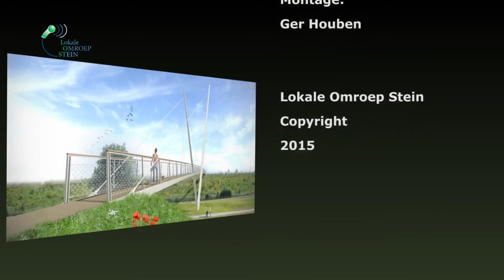Transport en plaatsing voetgangersbrug Heidekamppark (Urmond)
In de nacht van vrijdag 8 op zaterdag 9 mei  vond het transport plaats ten behoeve van de nieuwe voetgangersbrug aan het Heidekamppark. Het betrof zowel de twee brugdelen (36 en 40 meter lang) als de pyloon van ongeveer 24 meter lang en bijna 10 meter breed. Het transport vond plaats vanaf het Business Park Stein tot aan de bestemming naast Hotel Van der Valk in Urmond. De brug weegt zo’n 20 ton en het transport ervan duurde ongeveer 2 á 3 uur.
De brug werd zaterdag 9 mei  geplaatst. De dagen erna vindt verdere afwerking plaats. Gemeente Stein heeft de afgelopen jaren geïnvesteerd in een aantal natuur- en landschapsprojecten. Daarbij is ingezet op ecologisch herstel, versterking van de landschappelijke kwaliteiten en het creëren van recreatieve (groene) verbindingen. De herinrichting van het 45 hectare grote Heidekamppark inclusief de plaatsing van deze brug is daar een onderdeel van.